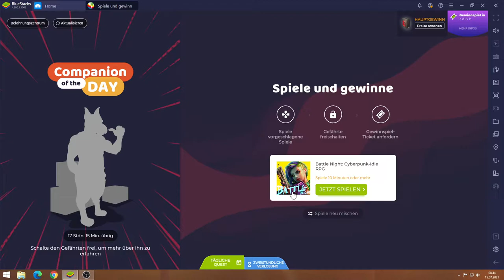Battle Night #15.07 JndT (BlueStacks)